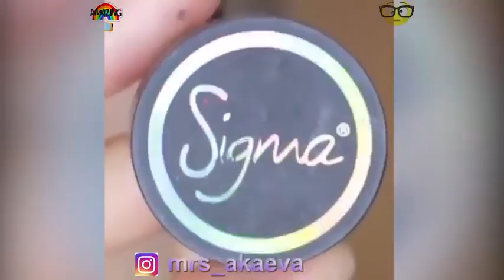Eye Makeup Tutorial Compilation May 2017 part 1